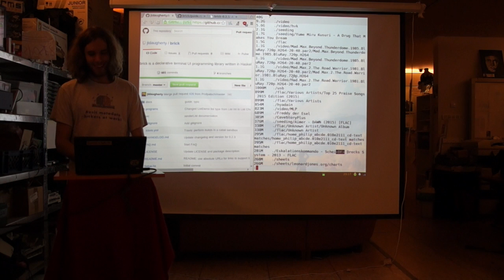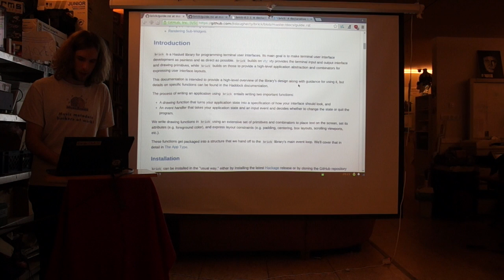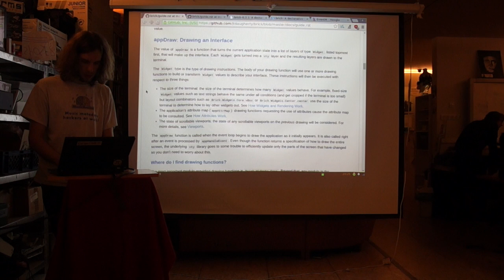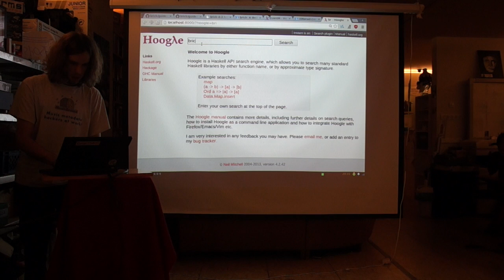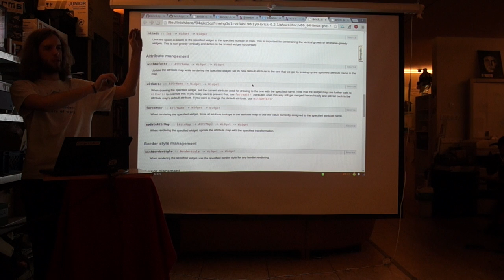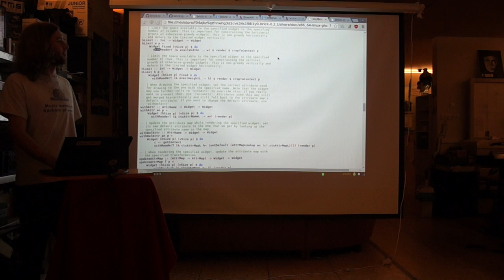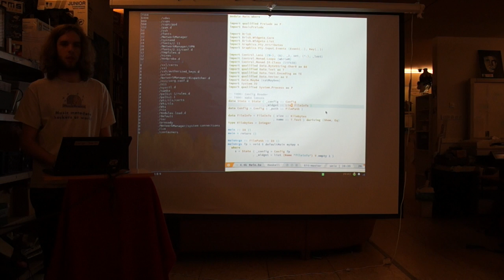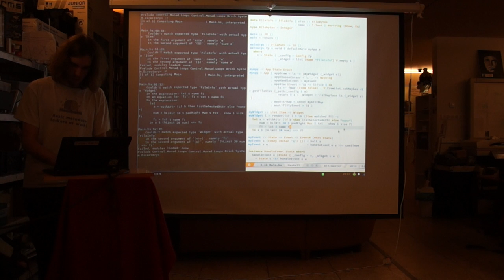Profpatsch über das Design-Schema von 'brick' und 'xmonad'